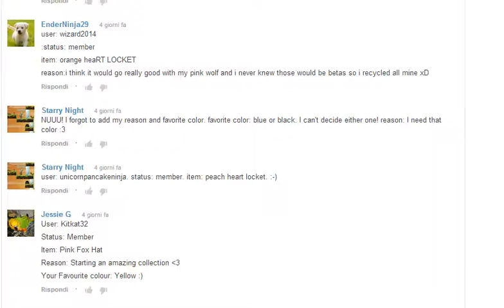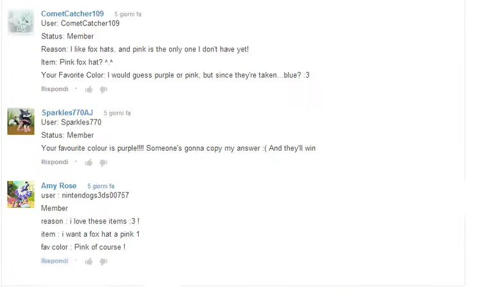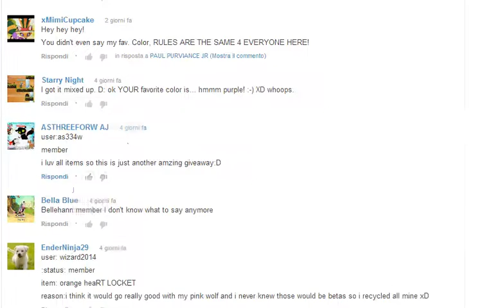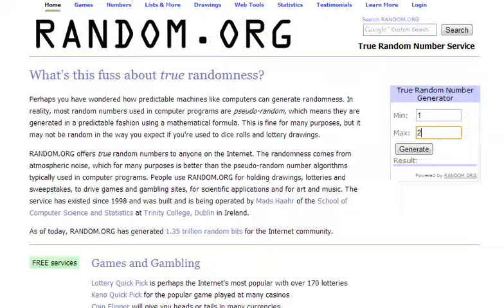Animal Jam; 50 Subs Giveaway RESULTS. ♥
Whats up Peeps? ;D
if you left anything out, I cannot count
you.. also if you said the wrong colour,
you didn't won.. sorry! ♥
But cheer up!!! ♥♥♥
maybe even today.. =3
Never give up!  =D

the real
~ xMimiCupcake. ♥